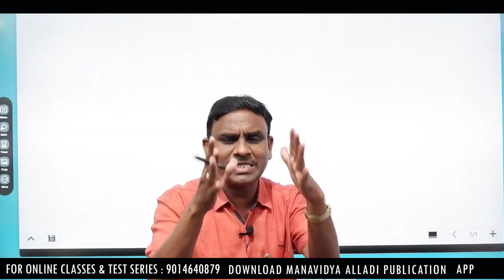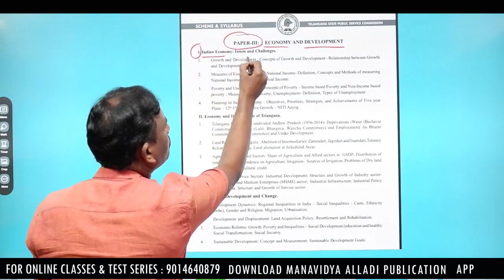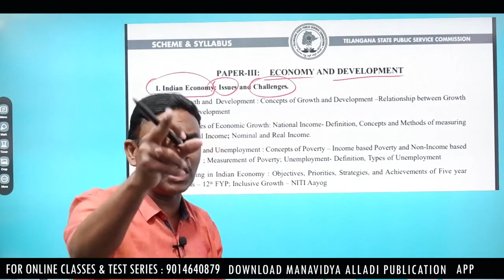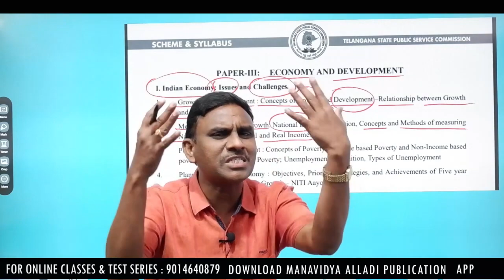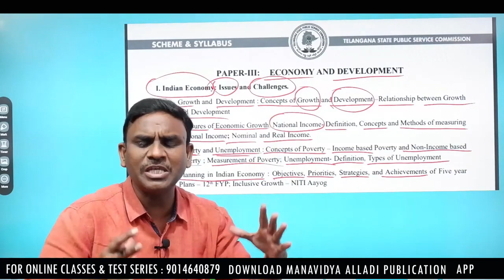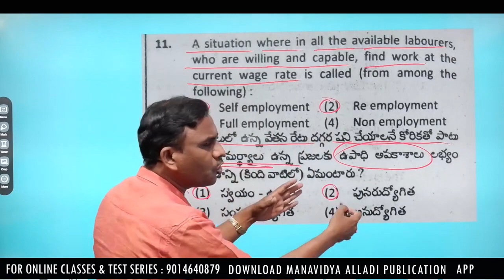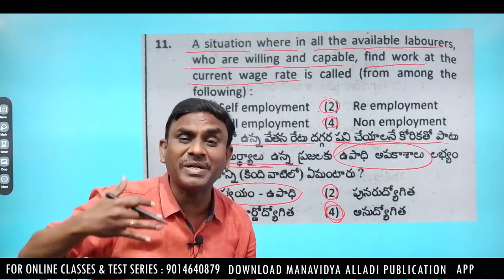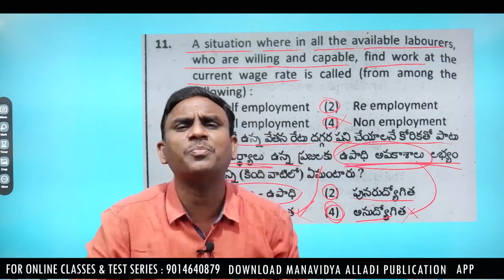TSPSC GROUP 2 ECONOMY SYLLABUS సెలబస్ తెలియకుండా ఉద్యోగం ఆశించడం కలే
Dr. Alladi Anjaiah